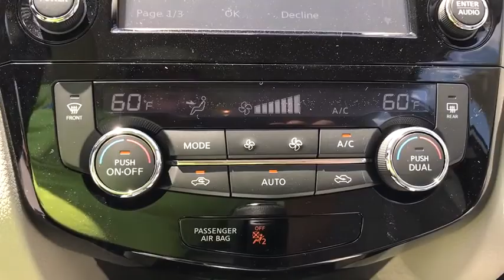2018 Nissan Rogue Sport Ocala, The Villages, Gainsville, Crystal River, Belleview, FL LT257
Brilliant Silver New 2018 Nissan Rogue Sport available in Ocala, Florida at Pearson Nissan Ocala. Servicing the Villages, Gainsville, Crystal River, Belleview, FL area.
2018 Nissan Rogue Sport SV - Stock#: LT257 - VIN#: JN1BJ1CP9JW102595

Pearson Nissan
2060 Southwest College Rd